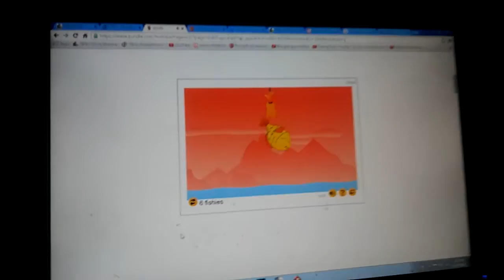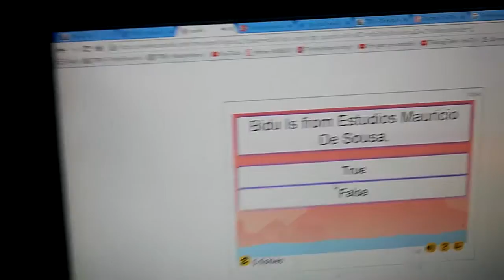LOUD Zondle game!!!